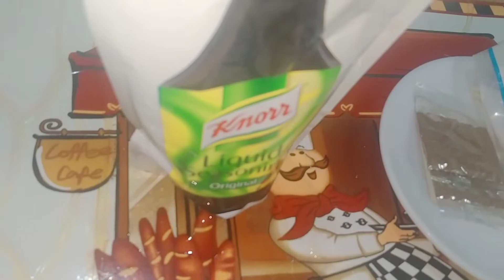No oven No grill Yummy Pork Ribs easy lang try mo😋